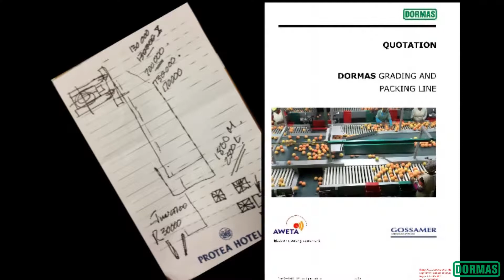Dormas | Citrus handling equipment with Aweta Rollerstar- JP Landgoed - Nardorcots 2014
High speed citrus washing waxing and electronically sorting line for the South African citrus market.
Dormas has manufactured this line to handle Navel oranges and easy peel soft citrus with reliable infeed equipment to last for years to come

Lines like this one will keep our customers in line with the latest industry trends and give them they tools they need to achieve world class quality sorting.

In this line there are also Automated orange packers as well as a paletizing robot for reliable automated paletizing to for more efficient production.

This line was installed in 2014 and is still running.

Dormas as a company are proud to service the citrus farmers and export market of South Africa.